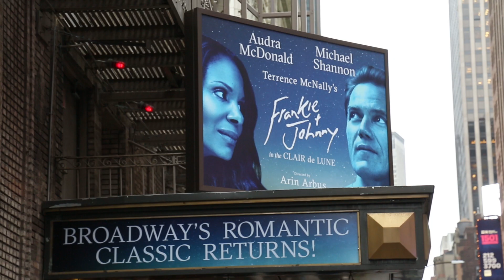Audra McDonald and More on Bringing FRANKIE AND JOHNNY IN THE CLAIR DE LUNE Back to Broadway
Get Tickets to FRANKIE AND JOHNNY IN THE CLAIR DE LUNE